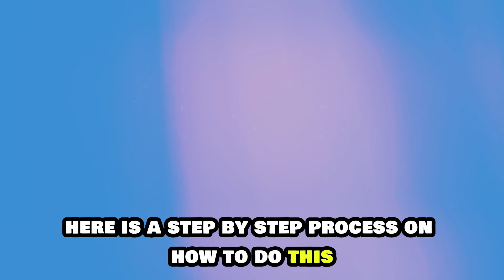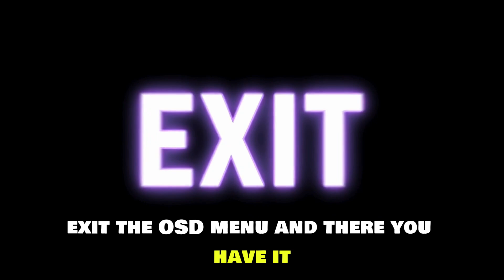How To Change Aspect Ratio On Your AOC Monitor (How To Adjust The Aspect Ratio On Your AOC Monitor)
How To Change Aspect Ratio On Your AOC Monitor (How To Adjust The Aspect Ratio On Your AOC Monitor). In this video tutorial I will show you how to change aspect ration on AOC monitor.

Here is a step-by-step process on how to do this:
• Start by pressing the Image Ratio key on your AOC monitor to access the OSD menu.
• Then, use the navigation buttons to scroll through the OSD menu and go to the Image Ratio section. You can find the navigation buttons on the bottom or side of your AOC monitor.
• Once there, navigate to the Aspect Ratio section.
• Then, choose the aspect ratio you want to use according to your preference from the listed options. It can be 16:9 or even 4:3.
• After that, press the designated button to save the changes and adhere to all the given instructions to finalize the process.
• Lastly, exit the OSD menu.